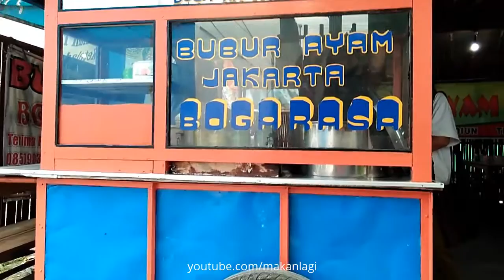Bubur ayam Jakarta BOGA RASA - Kuliner Madiun | Makanlagi.com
Salah satu kuliner enak di madiun KulinerMadiun , Bubur ayamnya enak, gurih. harganya masih terjangkau.
Lokasinya di jalan diponegoro ( masuk gang ), kalau pagi pasti ramai orang untuk sarapan pagi. - makanlagi.com